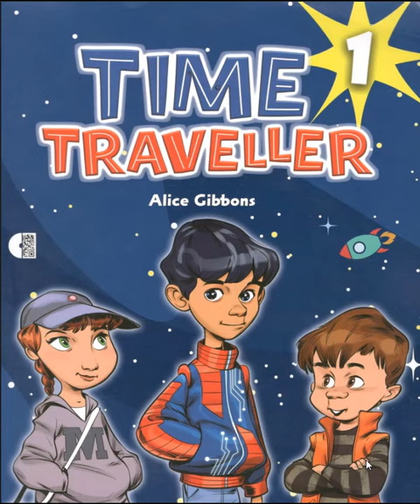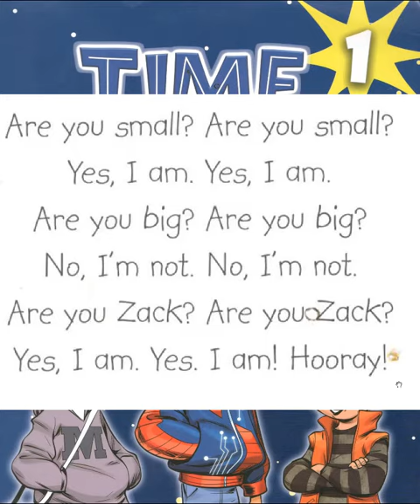TIME TRAVELLER 1 page 9 listen and chant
TIME TRAVELLER 1 is part of a multi-level primary  course for young learners of English...